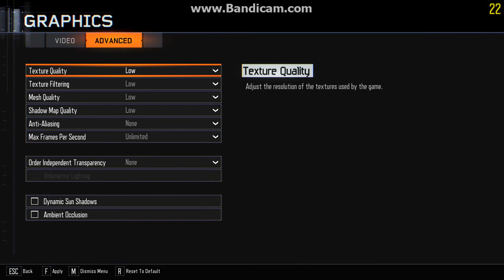Call of Duty: Black Ops 3 on Intel HD 5500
Me trying to get good in Call of duty PC